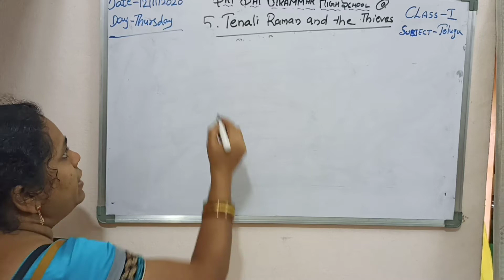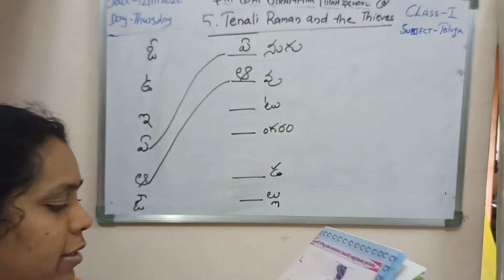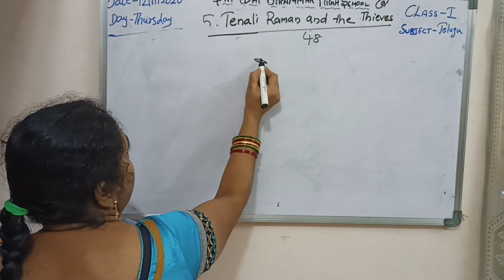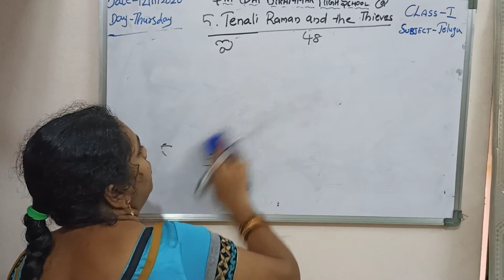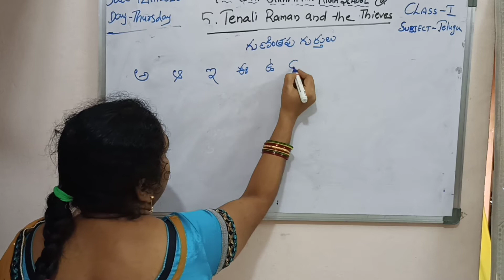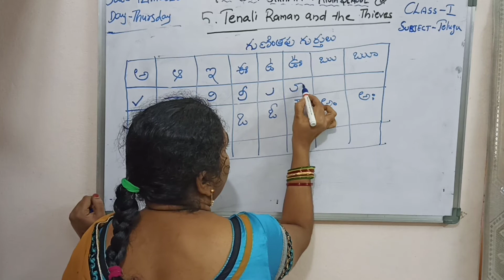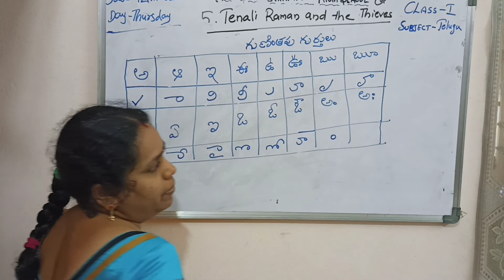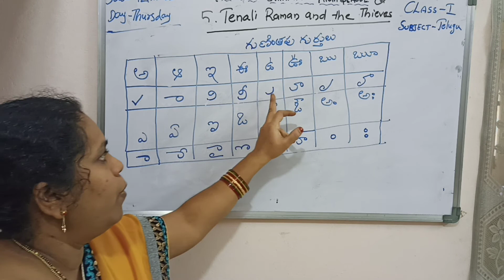1st class Telugu Gunithapu gurthulu